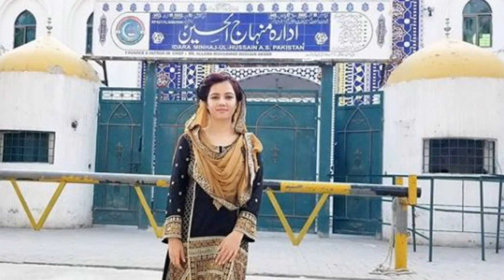Famous Celebrities at Muharram Majlis arranged in connection with Muharram ul Haram - Jiggler Tube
Celebrities at Muharram Majlis arranged in connection with Muharram ul Haram. Rabi Pirzada, Meera, Madiha Shah etc attending Majlis-e-Aza. Watch the pictures!